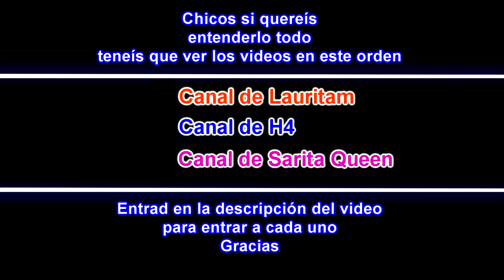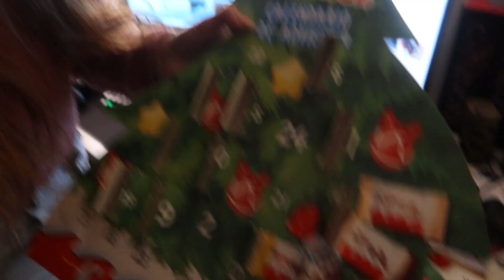PAPÁ NOEL ESTA DESAPARECIDO *Lo buscamos con ayuda del Hacker H4*